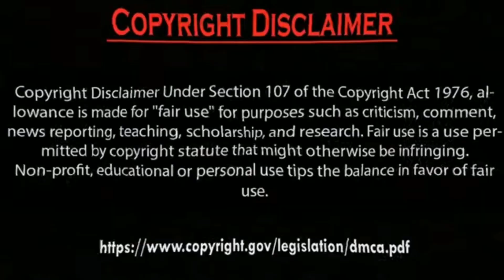Hazal Subaşi I was born baby for you Erkan Meriç happy.by Usman Creation